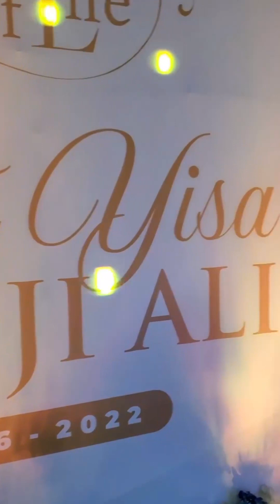PASUMA PERFORMS OLD CLASSICAL TUNES ON STAGE